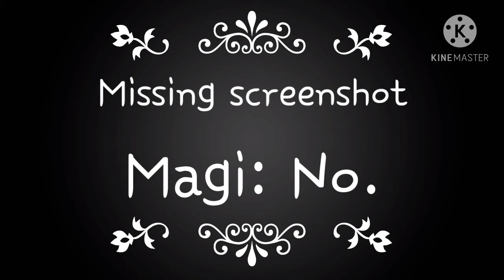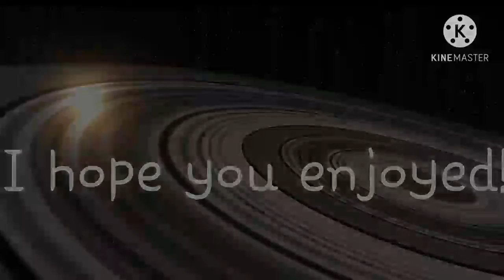D.E EPISODE 1||PREMIERE